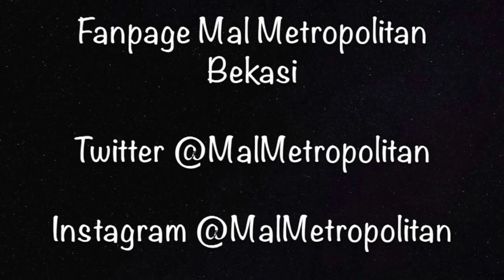Naura- Panca Indera at Bazaar Moms and Kids Metropolitan Mall Bekasi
Metropolitan Mall Bekasi menyelenggarakan Bazaar Moms and Kids pada tanggal 6 - 16 April 2017. Acara ini dimeriahkan oleh Operette Balerina dari Y2K dan Naura